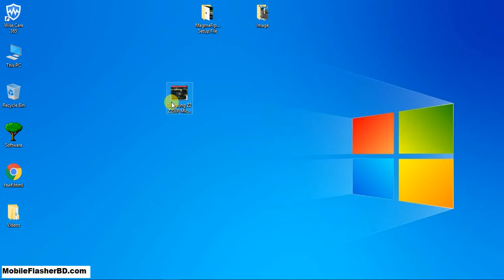How to Fix Samsung Z2 Z200F Mic Ways Microphone Problem Solution Jumper Ways By GSM Free Equipment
Solution Samsung Z2 Z200F Mic Ways Microphone Problem Jumper Solution Ways . Service 100% Tested Team By GSM_Free_Equipment 100% working tested. model Jumper Image source In Google.com Image. Samsung Z2 Z200F Mic Ways Microphone Jumper Ways Solution Image Tutorial. Fixed Problem Jumper Way Samsung Z2 Z200F Mic Ways Microphone. Samsung Z2 Z200F Mic Ways Microphone Latest NO 1 Jumper Problem Solution Ways. Flash Samsung Z2 Z200F Mic Ways Microphone With Flashing Tool Download. You Can Solve Samsung Z2 Z200F Mic Ways Microphone Problem,